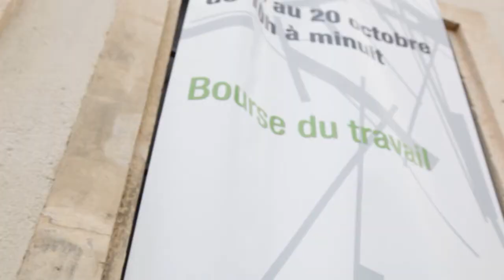Interview THIERRY THÉOLIER par BELKA 18 octobre 2012 DATABITME Arles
Single Corporate Prayer
Sortie : 20 juin 2013

Album « 2000 WHAT THE FUCK »
Sortie : Septembre 2013

« L'époque n'est pas lucky, l'époque est encore plus Darc que dans les 80's mais les suckers veulent sucker le fake des nantis pour avoir l'illusion d'"en être". Pas avec moi, vous allez avoir le feed-back de cette époque, elle s'appelle 2000 WHAT THE FUCK.»

Thierry Théolier

Biographie :

Il y a 10 ans Thierry Théolier alias « THTH », avec son look néo-nerdpostpunk crevard des années 00's, fait la couverture du magazine « Technikart ». Son réseau hacktiviste et fêtard « Le Syndicat Du Hype » lui permet dès lors de fédérer une communauté de plus en plus nombreuse, et, pour la première fois dans l'histoire de la littérature est publiée une compilation de ses articles Internet et autres "spams" sous la forme d'un livre : « CREVARD [baise-sollers] » (édité par les Caméras Animales).

Dès 2005, il donne vie à ses textes lors d'actions performances de poésie sonore dans des salles de concert, des parterres d'étudiants des beaux arts, et des galeries/musés/squats. Libérateur de l'esprit, mais également libérateur du corps, en tant que Dj selector. Thierry Théolier se réinvente entre le milieu fermé de la poésie sonore et celui plus accessible de la musique électronique. Cheval de Troie lui permettant de rendre disponible ses textes incisifs auprès d'une audience de plus en plus large.

Relations de presse : Jim
Label Nukod (depuis 2006)
M : 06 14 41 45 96

Les premières réactions

Cyril Lener - CHRONIC'ART
« Pour bien comprendre l'importance (elle est cruciale) du texte chez TH, il faut remonter à son livre Crevard [baise-sollers], testament hystérique, sanguin, cryptique, dont aujourd'hui le disque 2000 WTF arrangé et produit par Human Koala résonne comme la résolution apaisée autant qu'une update en forme de direct au foie (...). Corporate prayer, namedrop avec des accents religieux, toutes les raisons d'échouer plutôt que de perdre son âme »

Philippe Boisnard - écrivain, artiste et théoricien arts numériques
« Éthique de la loose"... Extrait : "(...) Tout au long de ces morceaux qui frappent techno, parfois vintage 90's (...) cette éthique ressort, loin de mimer et de tomber dans la distanciation made in beaux arts, regardez comme je suis intelligent, tout cela est second degré, il ne mime pas la volonté de créer des morceaux proche du clubbing. Il l'assume et justement se tient dans ce risque : celui de l'impossibilité de concordance entre d'un côté le son paillette de la techno, son totalement intégré au spectacle et de l'autre la textualité éthique qu'il porte. Ce qui fait du bien à écouter ces morceaux : une techno qui joue le jeu de la critique, qui prend le risque d'introduire une dimension parolière qui ne lui était pas commune. »

Pierig LERAY aka "Mister IG - enfant roi"  Le Bonbon Nuit  & Schnock, la revue
« Corporate Prayer n'est que le subtil renvoi d'un échec générationnel abyssal (...) »

Louis-Stéphane Ulysse - écrivain et scénariste français
 « Corporate Prayer pourrait bien devenir la première marche ou l'étincelle du refus de toute cette merde ; c'est un accord interne, quand on voit ce qu'on veut et qu'on ne veut plus de ce qu'on voit.»

Lire chaque "instant connecté" le feed-back de l'époque en "spams"